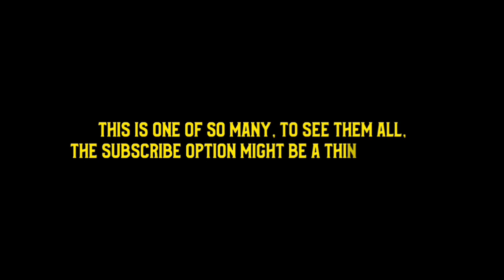Funny And Hilarious Moments By Jewish Artist and Music Stars | Part Two